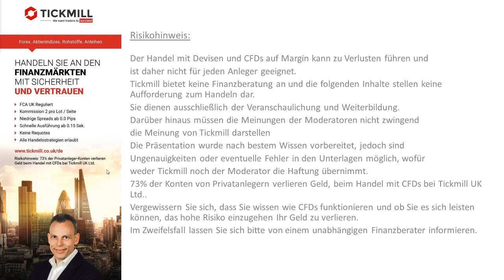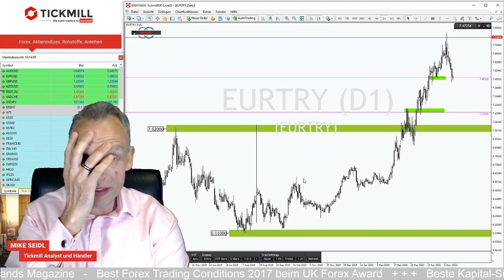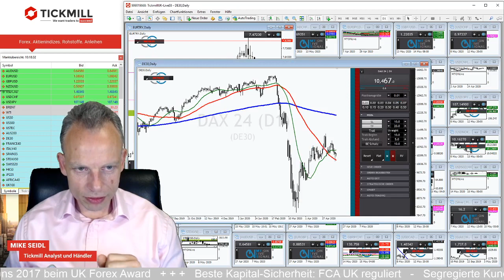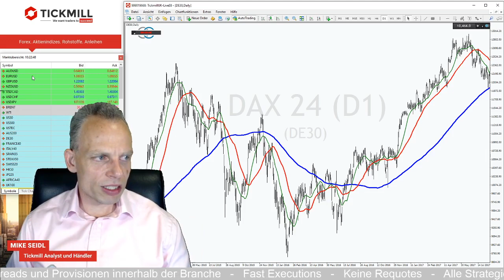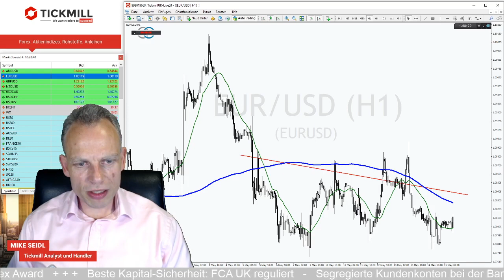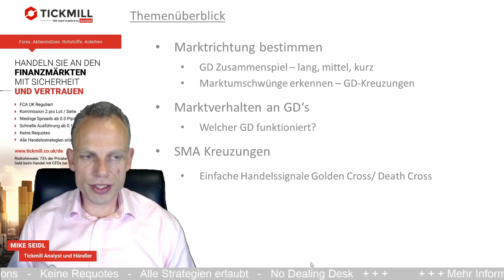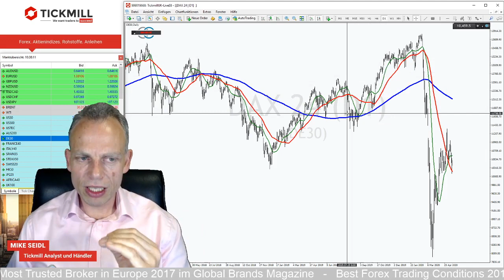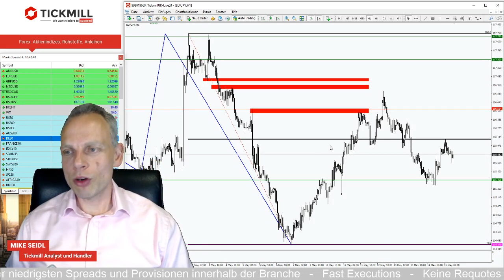Ab durch die Mitte mit gleitenden Durchschnitten – So machen Sie sich Power des Marktes zu Nutze –